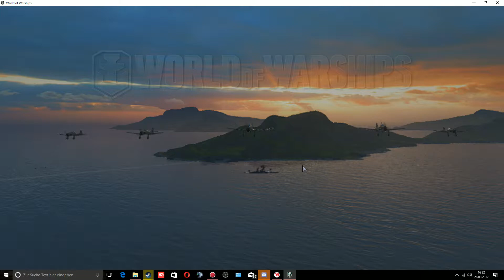World of Warships German Gameplay Graf Zeppelin He ist imba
Kapitän Darkwhite Phantom   sticht in See mit sein Begleiter den Eurofighter , mal wieder. Seine Mission: Landratten versenken. Schon viele feindliche (und verbündete) Schiffe hat er gen Meeresgrund geschickt. Was fällt denen auch ein, in seine Torpedos und vor seine schweren Geschütztürme zu fahren? *kopfschüttel* Banausen! Was? Ihr glaubt das nicht?
Dann spielt doch mit oder gegen Deadzero eine Runde Schiffe versenken!
World of Warhsips ist ein Free-to-Play Online Multiplayerspiel aus dem Hause Wargaming, die unter anderem World of Tanks und World of Warplanes veröffentlicht haben. Steuert als Kapitän euer eigenes Kriegsschiff aus dem 20.Jh., egal ob wendiger Zerstörer, unterstützender Kreuzer, schlagkräftiges Schlachtschiff oder sogar als Flugzeugträger.
Aber die besten tips gibt es bei Team Krado